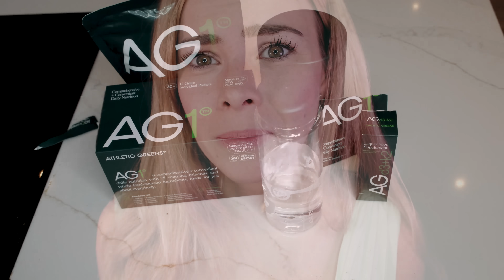ASMR USING ONLY YOUR 👂 AND ME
To get a 1 year supply of Vitamin D + 5 individual travel packs FREE with your first purchase, go

AG1 is a comprehensive, all-in-one greens powder engineered to fill the nutritional gaps in your diet and support your body’s nutritional needs across four pillars of health: Gut health, Immune support, Energy and Recovery! It’s packed with 75 vitamins and minerals and whole food-sourced ingredients, combining the perfect amount of micronutrients, absorption and taste to jumpstart your daily routine. AG1 is also available in the US, Canada, UK and Europe.

This video is intended to calm your anxieties, relieve stress and help you sleep.

Tip Jar:
⭐︎Wish List